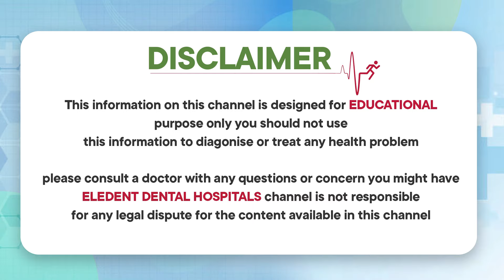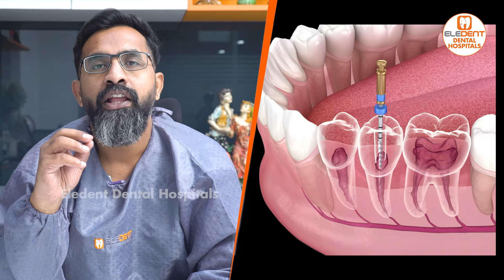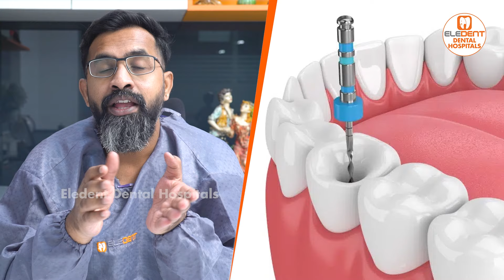రూట్ కెనాల్ ధర ఎంత? || Cost Of Root Canal Treatment In Telugu || Eledent Dental Hospitals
1) WhatsApp Group: To Ask your questions to our Expert Doctors, Join

2) Facebook: LIKE and Follow

3) Instagram: Follow

Dear Friends,